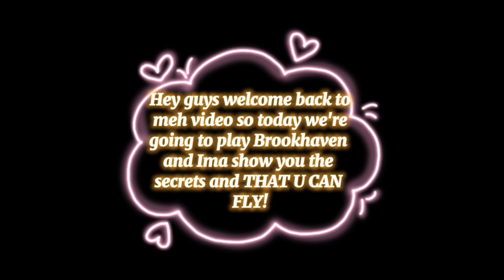FLY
Fly gUrL